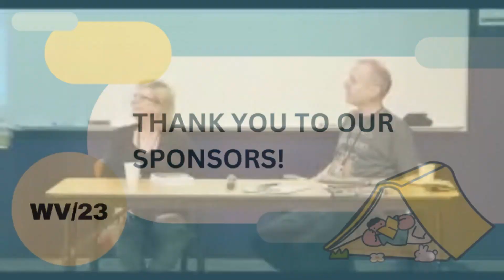Revisiting the Unsolved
In her latest book, Cold Case BC, Eve Lazarus takes us on a deep dive through murder and missing persons cases that have perplexed and fascinated British Columbians for years. With an intentful and humane approach centering the victim’s perspective first, Lazarus covers mysteries both solved and unsolved. She dedicates a large portion of the book to missing and murdered Indigenous women along the Highway of Tears in Northern BC.

Aaron Chapman is an author and historian. He is the author of Vancouver After Dark: The Wild History of a City's Nightlife, winner of the Bill Duthie Booksellers' Choice Award (BC Book Prizes) in 2020; The Last Gang in Town, the story of Vancouver's Clark Park Gang; Liquor, Lust, and the Law, the story of Vancouver's Penthouse Nightclub, now available in a second edition; Vancouver Vice: Crime and Spectacle in the City's West End; and Live at the Commodore, a history of the Commodore Ballroom that won the Bill Duthie Booksellers' Choice Award (BC Book Prizes) in 2015 (a new edition appears in Fall 2023). In 2020 he was elected as a member of the Royal Historical Society. He lives in Vancouver.

Eve Lazarus is an author, reporter and the host and producer of the Cold Case Canada true crime podcast. Her bestselling books include Cold Case BC, Vancouver Exposed; Murder by Milkshake; Blood, Sweat, and Fear; and Cold Case Vancouver. Eve’s books have garnered seven nominations including finalist for the Best National True Crime Book (Arthur Ellis Awards), the City of Vancouver Book Award, and Bill Duthie Booksellers’ Choice Award (BC Book Prizes). Sensational Vancouver was the recipient of a City of Vancouver Heritage Award. Eve administers the Facebook group page Cold Case Canada, and blogs at Every Place has a Story